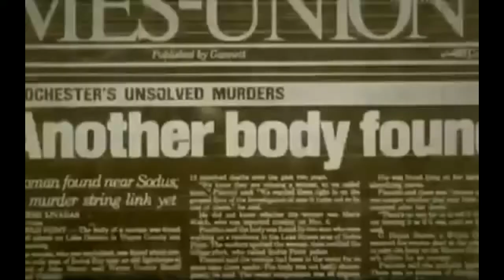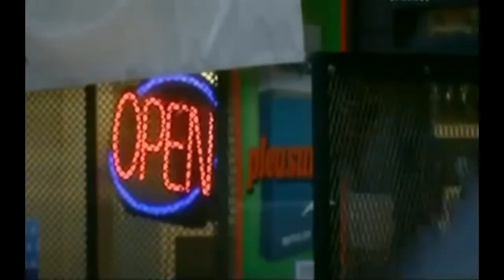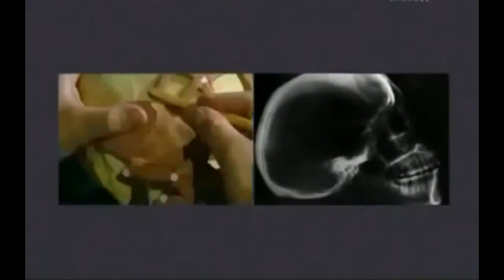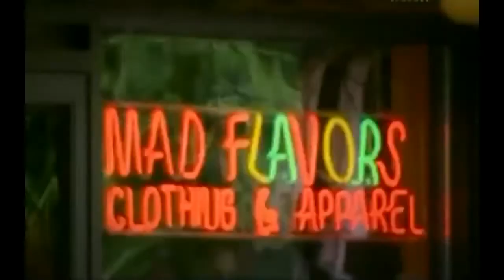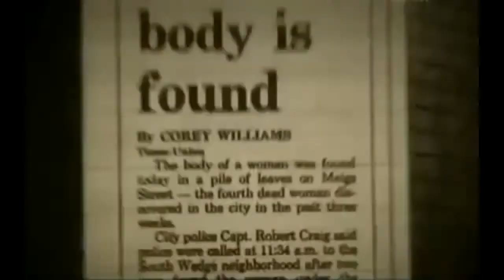Asesino Serial: Arthur John Shawcross 1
Arthur John Shawcross, encarna de modo perfecto el talento de manipulación propio de los asesinos en serie, y también las fallas del sistema, pues fue liberado por la justicia después del asesinato de dos niños en 1972.
Afirmó haber sido víctima de abusos sexuales durante su adolescencia, que sufría psicosis heredadas por las atrocidades que había vivido en la guerra de Vietnam, y que esta psicosis adquirida le obligaba a cometer actos criminales; contó a los psiquiatras en una entrevista cómo había matado a una mujer y a una adolescente vietnamita.
Como Jack el Destripador, atacaba a prostitutas a las que mataba sin remordimientos, haciendo reinar el terror en la ciudad de Rochester y sus alrededores. Shawcross estrangulaba a sus víctimas y dejaba sus cuerpos a orillas del río Genesse, o escondidas entre los matorrales.